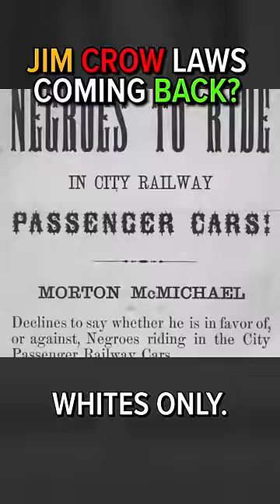Black TikToker Crying Over Liberal Lies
Black TikToker Crying Because Of Liberal Lies She Kids Jim Crow Laws Are Coming Back